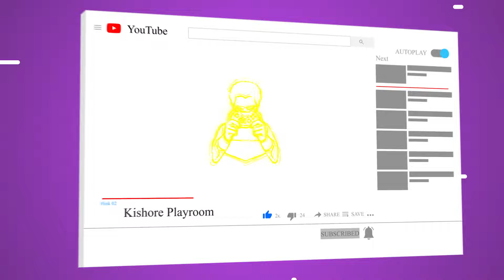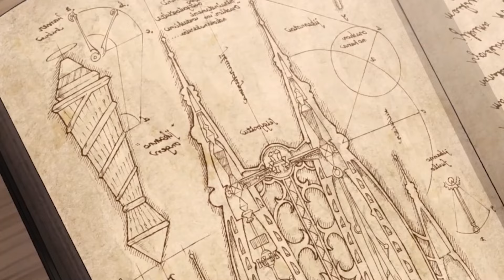All Pokémon Movie List with Explanations (1999-2020) in Tamil | 23 Pokemon Movies Name and Details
Hi hello friends in this video i will talk about 23 Pokemon Movies names and Details in Tamil.